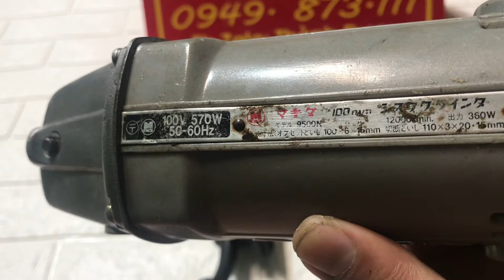Máy mài MaKita nội địa Nhật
chuyên sỉ lẻ, phân phối các mặt hàng nội địa NHẬt TRUng Mỹ, hàng chính hãng có bảo hành
-địa chỉ; lam sơn-minh cường-thuòng tín-hà nội .